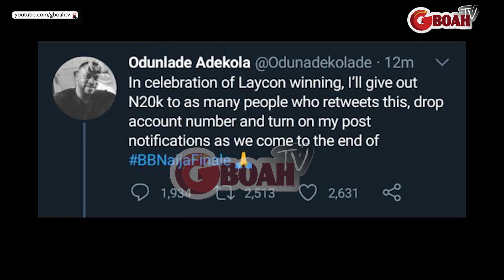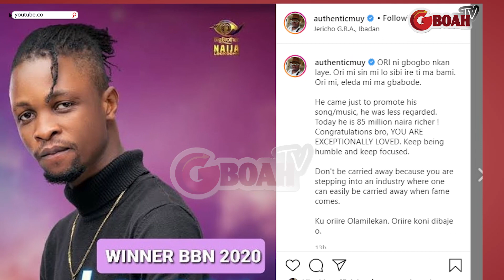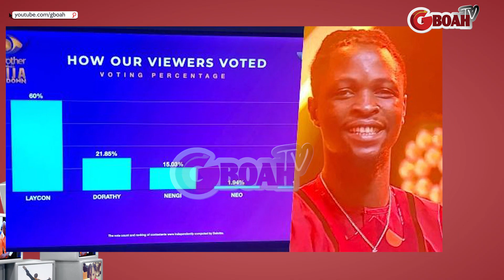Mercy Aigbe, Femi Branch,Odunlade Adekola,Other Go Crazy Over As Laycon Wins Big Brother Naija 2020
BBNaija 2020: Mercy Aigbe, Femi Branch, Odunlade Adekola And Other Go Crazy Over As Laycon Wins Big Brother Naija